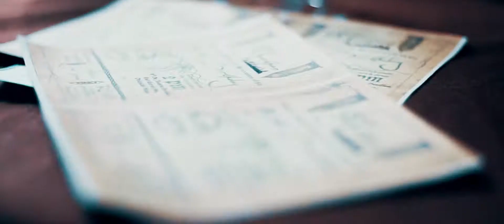Matthan's 7th Birthday Same Day Edit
First, we are very thankful to all our family, friends and guest who share their time with us!

The theme of the party is "Lord of the Rings" and we want thank the following suppliers who made this party possible

The Minas Tirith Cake and the Grazing Table made by Amitiel's Kitchen (Cakehouse)

Custom made scent as souvenir by Amitiels Fragrances

Very nice shots and above expectation photo/video by Dads Photography

Stilt Walker, knights and their nerve wracking acrobatic show: The Happy Acrobats headed by Mr. Ceniza

Excellent food, set-up, services and host by Team Kelly of Nato Catering Services

Spacious venueof EJ Pavillion Hall, Philamlife Village, Las Pinas